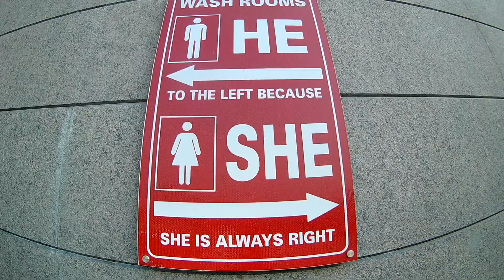Chail, Himachal Pradesh II Delhi to Chail II Nearest Hills to Delhi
Hello,
Its too hot in delhi at this time, so I just thought about having a break and I planned a trip to  "NOT THAT MUCH KNOWN" place Chail,Himachal Pradesh which is about 50 kilometres before Shimla and around 350 kms from delhi, if you're tired of city's pollution traffic bad air and all this place is almost a heaven for you, Chail is a peaceful destination I must say, and I found it better than Shimla as Shimla is so crowded and sometimes you have to struggle for parking what's the difference it made travelling so far if you're still struggling in traffic, its just like another city.

Thanks,